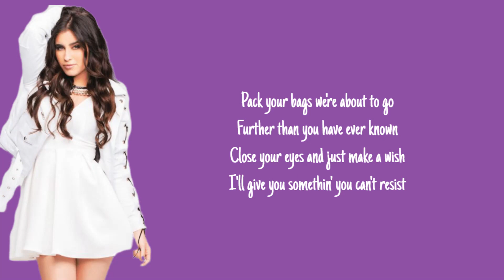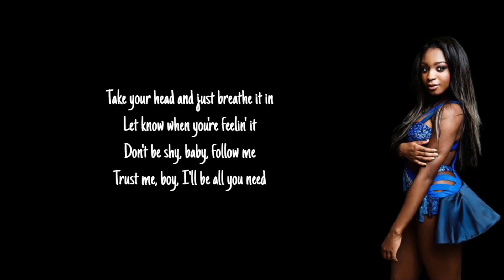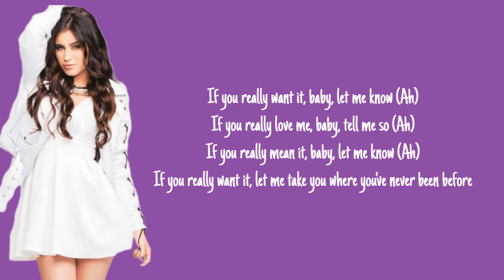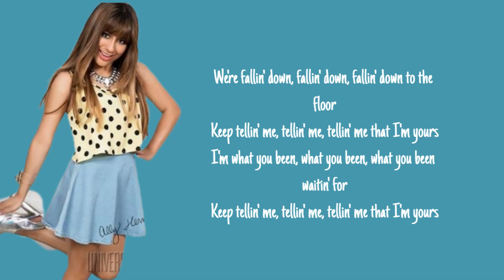Fifth Harmony - Tellin Me (Lyrics)